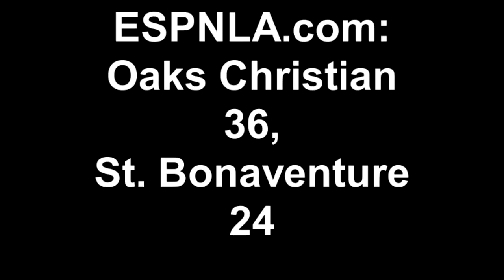ESPNLA.com: Oaks Christian 36, St. Bonaventure 24